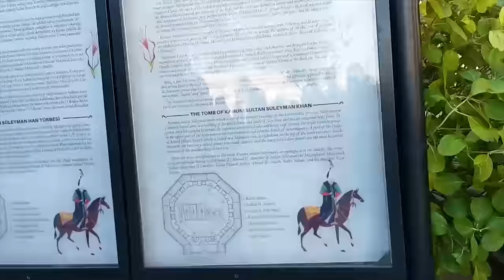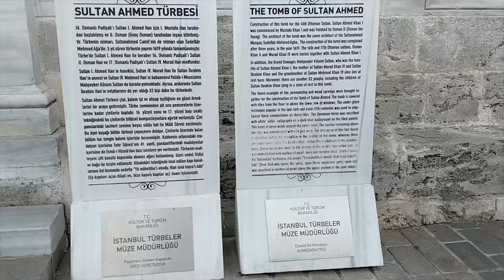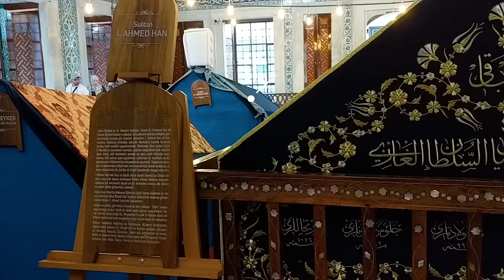Graves of Hurrem Sultan | Sultan Suleiman | kosem sultan | Sultan Ahmed 1 | Mad La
This video consists of tombs of the Ottoman Empire also called saltanate Usmania's Sultans, sultanas, their princes and princesses. We felt really honored to see these people laying in their resting places called turbesi (graveyard). As now a days we have seen many fellow friends are watching ertugrul and really much liking that series. So we thought of sharing some of their tombs for those of you who are interested in Turkish history and their#kings and queens. It is a way of getting to know them more closely and you can actually see the tombs of some famous sultanas like Kosem sultan and hurrem sultan's tombs. There are many tombs of Shehzadas too so let's see how many of them can you recognize from your knowledge?
We hope you are liking our vlogs during these quarantine days.